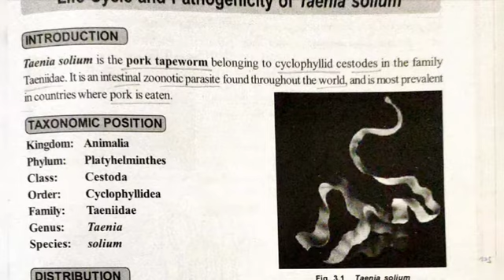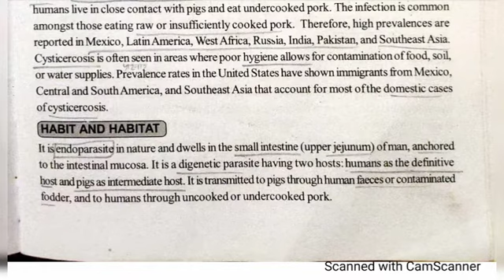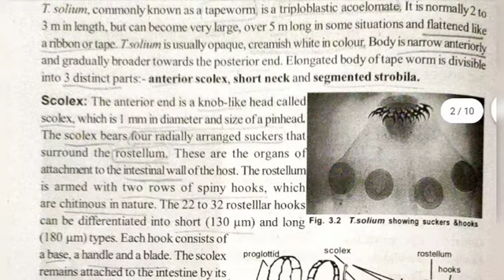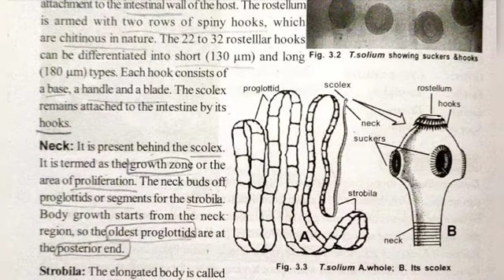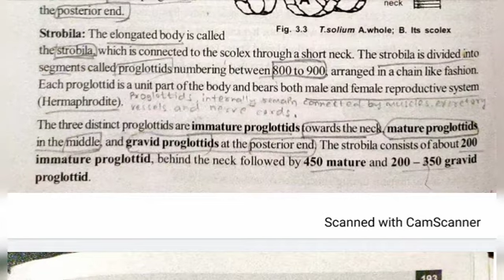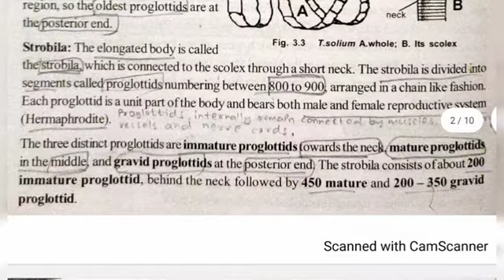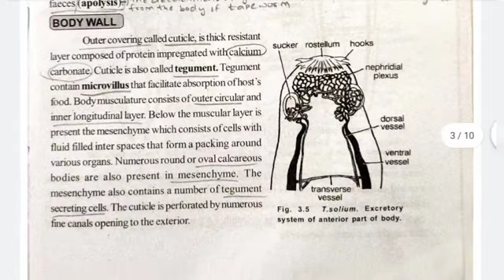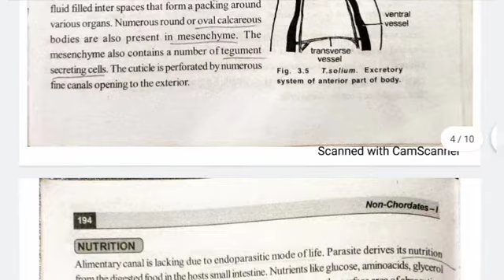Life Cycle of Taenia Solium ,+3 1st Semester ,Zoology Honours @Sambit Sir